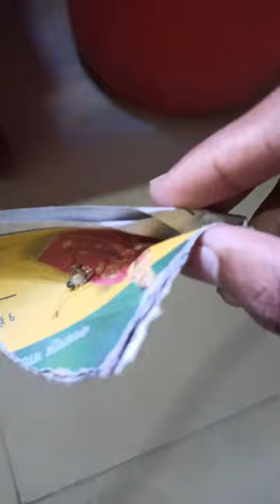Feeding a cockroach to my tetra